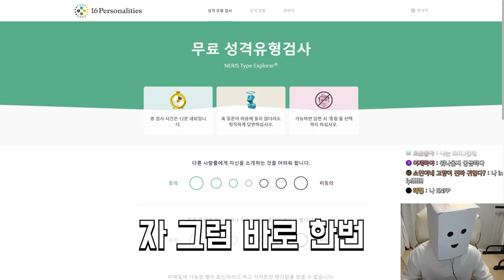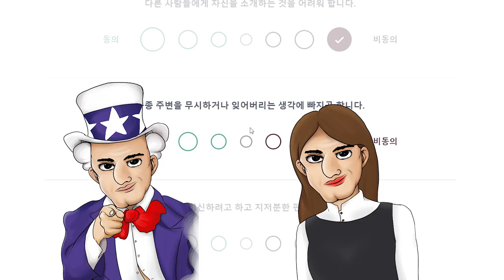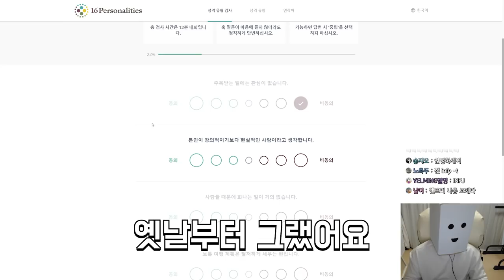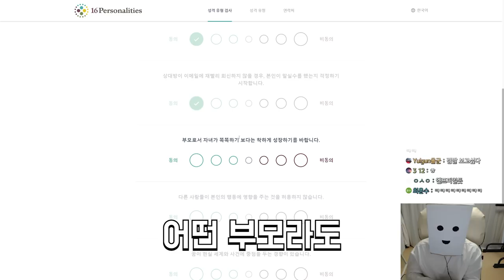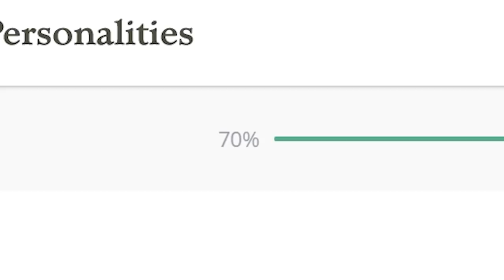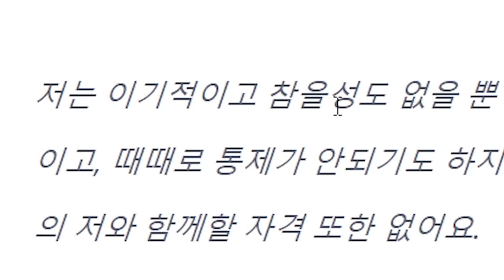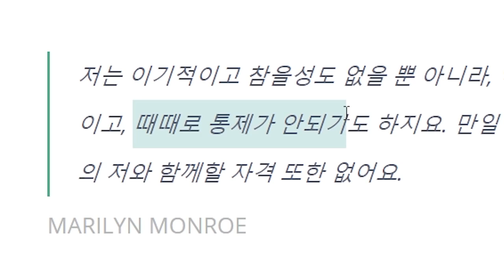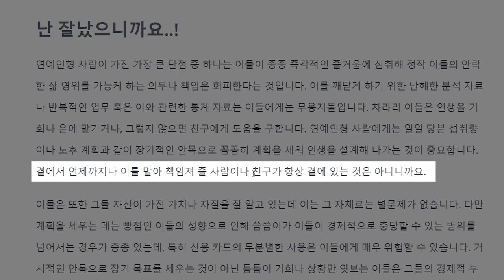남들 12분 걸리는 검사 40분 넘게 걸리는 사람